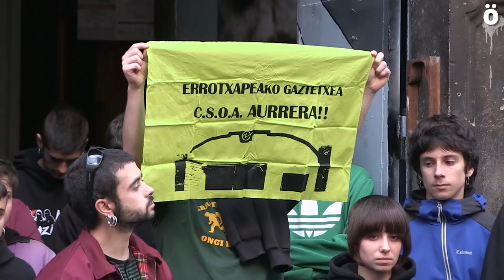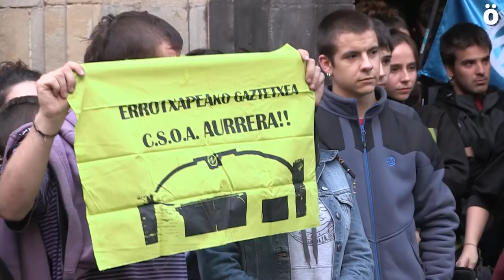El Gaztetxe Maravillas hace un llamamiento "a defender los espacios autogestionados"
Mañana se hará pública la resolución al recurso interpuesto por el Gobierno de Navarra al desalojo, lo que pondría al Gaztetxe Maravillas en riesgo de ser desalojado de nuevo.